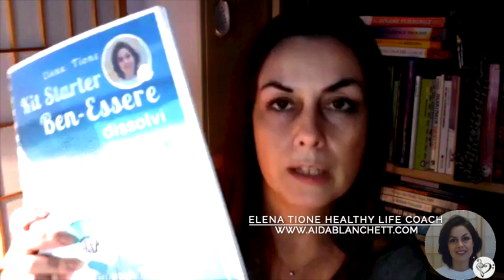LA REALE SOLUZIONE PER IL TUO BENESSERE PELVICO? NON E' QUELLO CHE PENSI! 😊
😊 Troppo spesso troppe credono che per dissolvere il loro dolore sia sufficiente fare x, y z così i sintomi spariranno e si potrà finalmente vivere di nuovo la vita... no, non è proprio così. Non funziona meccanicamente! Ti spiego perché questo è un atteggiamento fallimentare e cosa fare invece in questo nuovo video! Prima di iniziare:

LET's SOCIAL!
✅ Su IG ogni giorno tanti contenuti speciali per aiutarti a creare davvero la vita che vuoi con minivideo-messaggi esclusivi ➡️

6️⃣ VULVODYNIA DAY | Giornata Internazionale della Vulvodinia da me ideata e lanciata

✅ MIND-BODY NEWS scarica GRATIS la mia Guida Digitale "Kit Starter Ben-Essere" ➡️

✅ E puoi anche accedere GRATIS al mio Gruppo Fb "Dolore Pelvico Femminile: Sollievo Ora con il Metodo Mind-Body" ➡️

✅ Scopri gli oltre +200 Articoli Gratuiti sul Blog, inclusi moltissimi esercizi PRATICI ed EFFICACI ➡️

✅ TESTIMONIALS Tantissime testimonianze delle donne che hanno già lavorato con me -e resta aggiornata per quelle che usciranno in futuro: magari la prossima potrebbe essere proprio la tua!

✅ ALTRE RISORSE GRATUITE E SENZA ISCRIZIONE che ho creato per te: perché MIND-BODY è davvero LIBERTA' ➡️

✅ Vuoi sapere chi sono, cosa ho creato in oltre un decennio e le mie qualifiche come Mind-Body Health Coach?

✅ APPROFONDISCI: STUDIA, APPLICA E VINCI!
1️⃣ MIND-BODY SHOP
➡️ Il Potere Segreto Dell'Accettazione || AudioTool Digitale (download istantaneo)

3️⃣ SESSIONI DI MIND-BODY COACHING PRIVATE INDIVIDUALI (online via video/audio e/o via linea telefonica e after-covid anche in PRESENZA in STUDIO in ROMA) ➡️

➡️ PUOI FARCELA ➡️ CREDI IN TE! 💙